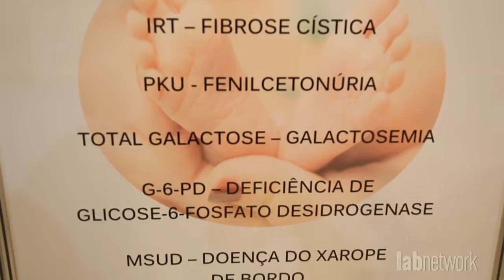Serion participa do 42º CBAC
A Serion esteve presente no 42º Congresso Brasileiro de Análises Clínicas, promovido pela Sociedade Brasileira de Análises Clínicas (SBAC), entre os dias 21 e 24 de junho de 2015, no Riocentro, Rio de Janeiro, com sua completa linha de Doenças Infecciosas e Automação em ELISA. Além disso, divulgou ao mercado suas novas parcerias com as empresas Zentech, R-Biopharm e Coris Bioconcept.